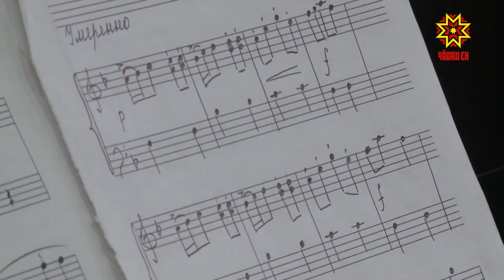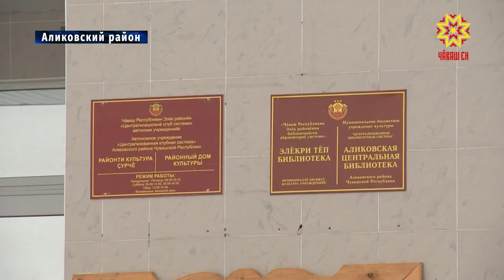По-новому теперь звучит музыка в Аликовской школе искусств.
Наряду с реконструкцией учреждений досуга, идет и обновление  инструментов.